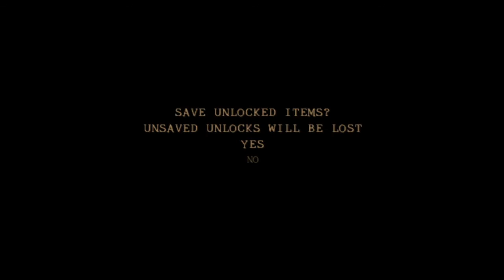Twisted Metal: Black PS4 - Axel Playthrough (No Deaths)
The worst vehicle in the game. 5/10 Speed and Armor is not a good combo. You can't take damage and then can't run away.